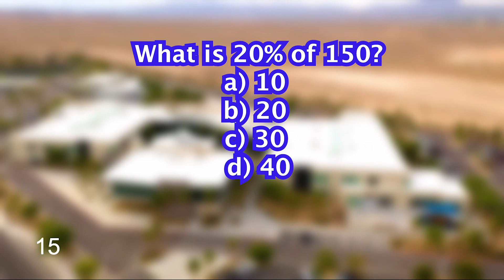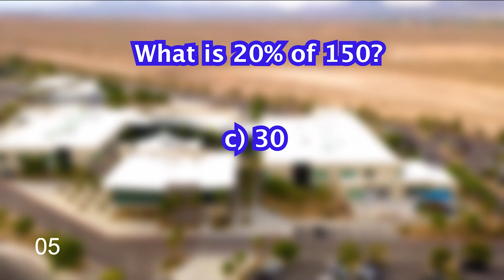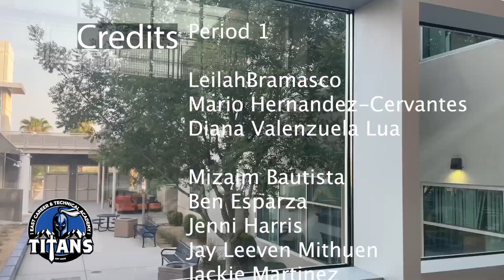Titan TV January 10, 2024